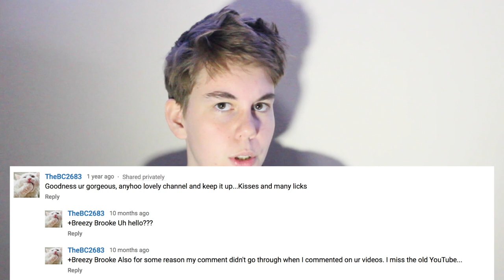Reacting to Hate Comments...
This was so hurtful.. I don't know what I'm going to do now.

I post videos whenever I want :]